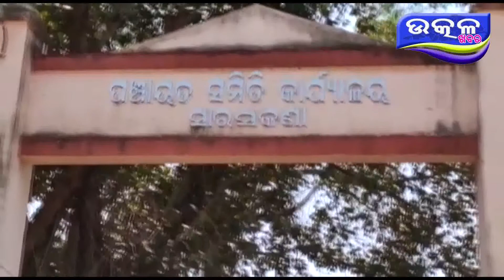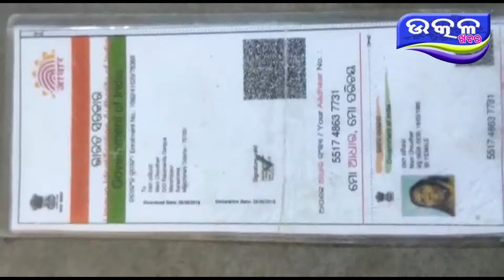Bidhaba bhatta ru banchita mahila